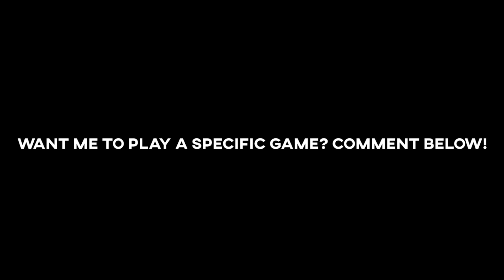LEGOLAS IN Virtual Reality? | HTC Vive | The Lab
Hey there guys! Today I'm playing THE LAB: a valve demo scenario in which you have to defend a castle with your bow! I set up a few cameras to film the various angles, I hope you guys enjoy!